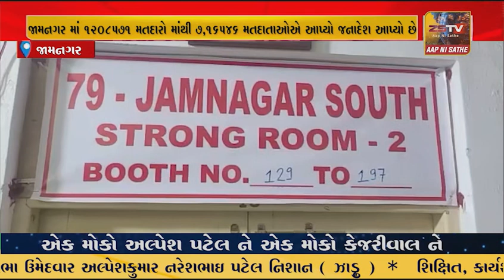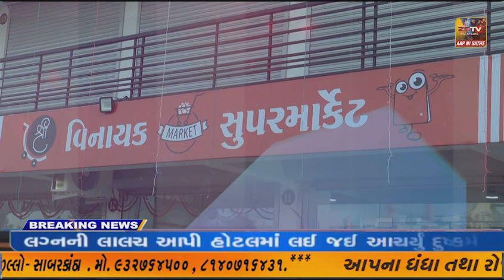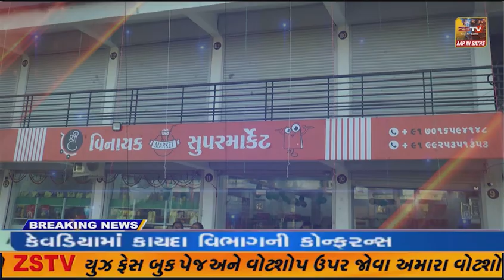- જામનગર માં EVM સ્ટ્રોંગ રૂમમાં સીલ કરવામાં આવ્યા..